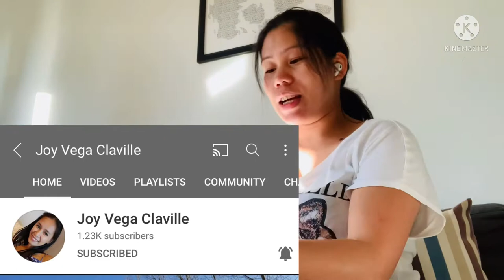I recieve a package from my cousin||fsk vlog||Denmarkfamily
I got a package from my cousin and it was clothes inside for my baby and for my maternity clothes its all look very nice